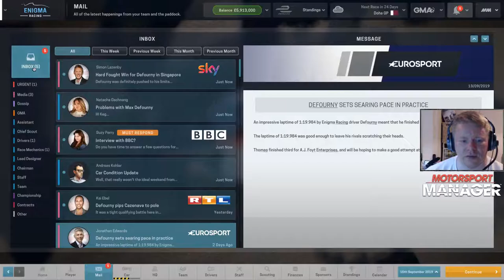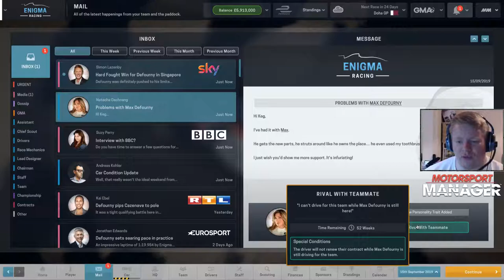Lets Play Motorsport Manager Modded ICE Mod S4E7 Singing in Singapore MM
Lets Play Motorsport Manager Modded ICE Mod is on a roll! We're currently sitting 1st in the Constructors championship and Max Defourny is in 1st in the Drivers Championship! After the last race in Sydney where we took 1st and 2nd we look to singapore to pick up another podium (or hopefully two). The ICE Mod has been kind to us this season with the sponsors too and i'm hoping that luck carries on into next season!

Lets Play Modded Motorsport Manager!